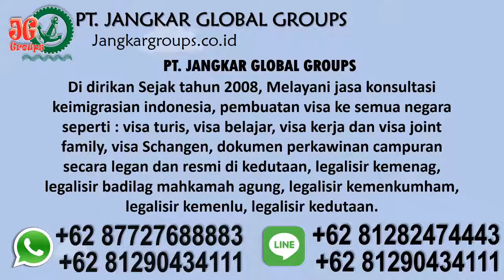Urus visa aiesec Cape Verde program global volunteer